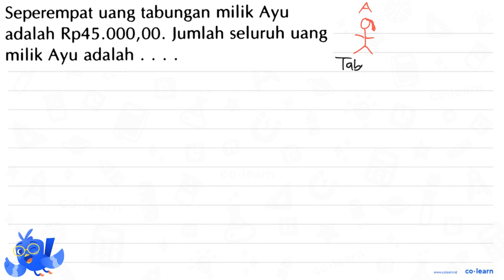Seperempat uang tabungan milik Ayu adalah Rp45.000,00. Jumlah seluruh uang milik Ayu adalah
Topik atau Materi: Aplikasi Pecahan - Pecahan - Aritmatika - Matematika Kelas 4 SD - KTSP

00:00 : Bedah Soal
01:00 : Konsep, rumus dan pengertian Aplikasi Pecahan
01:18 : Langkah penyelesaian soal
00:52 : Jawaban akhir
01:22 : Penutup